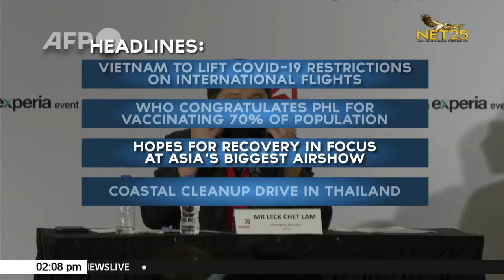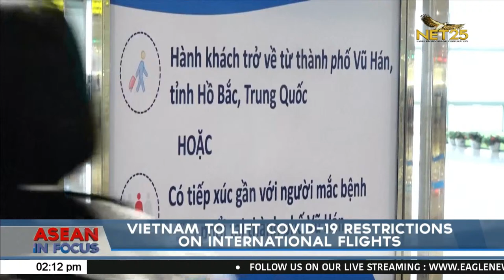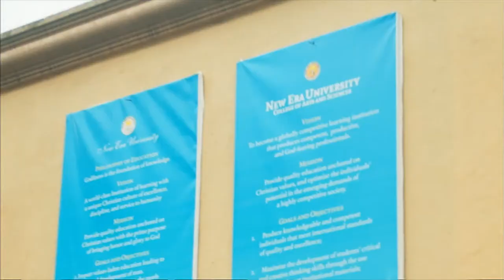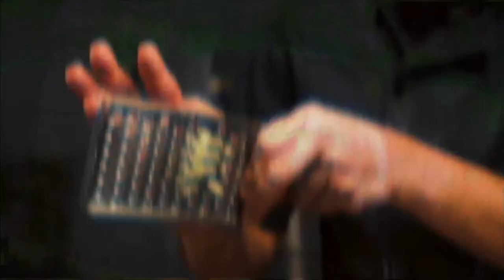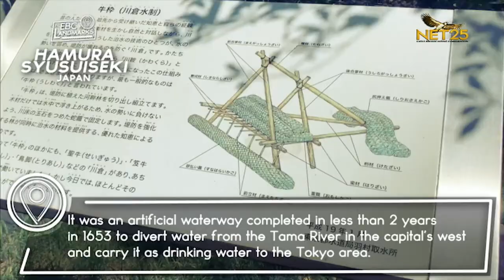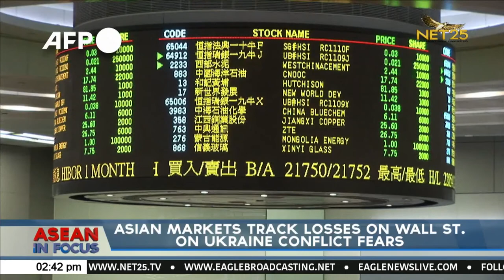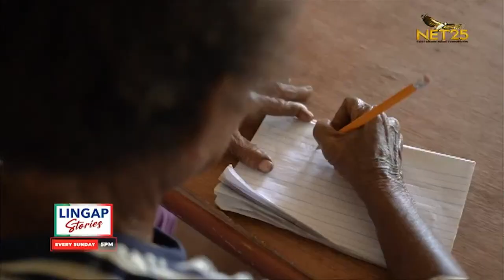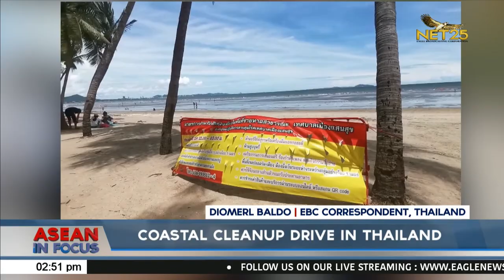WATCH: ASEAN in Focus - February 14, 2022